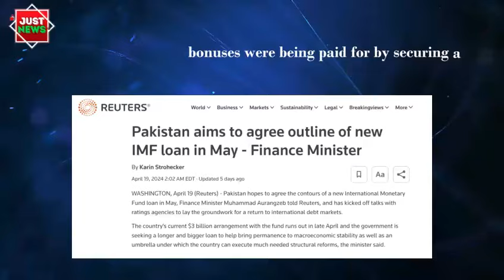Pakistan Global | Top News Stories I April 24th, 2024